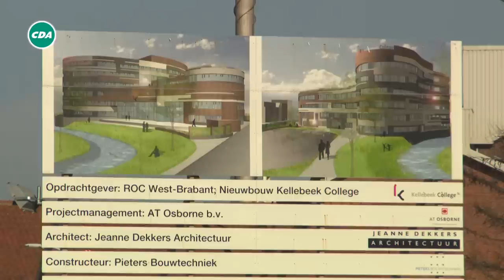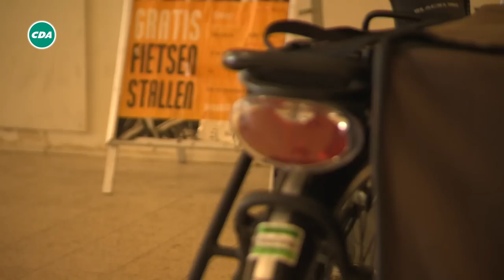Campagnefilm CDA Roosendaal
Campagne video 2014 CDA Roosendaal.